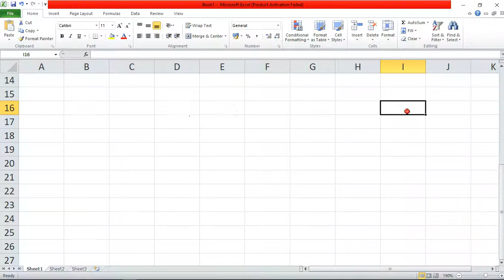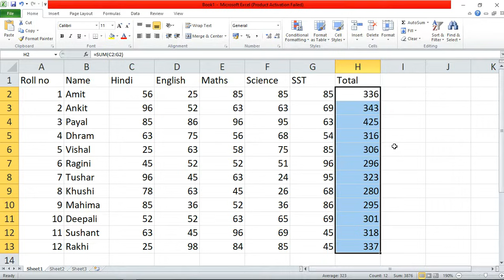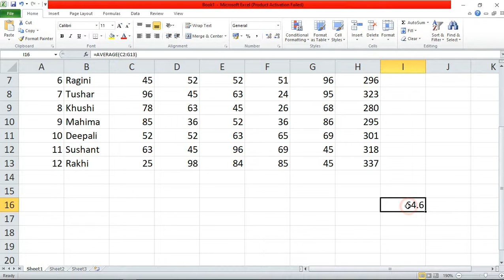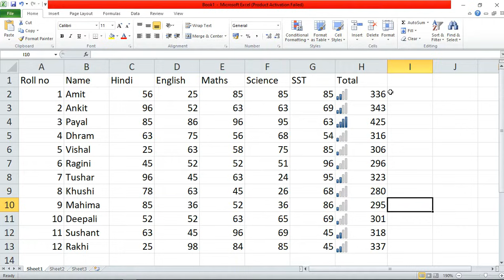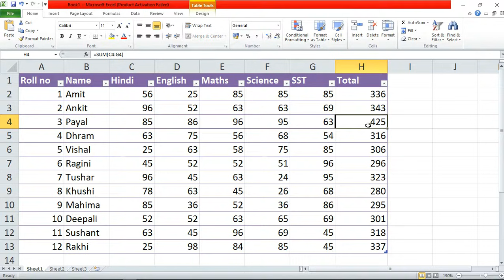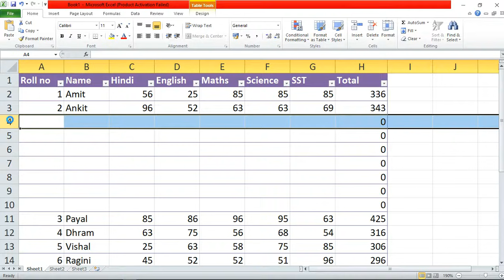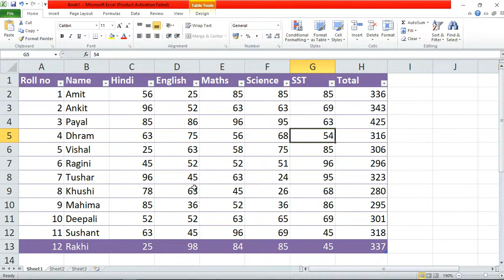Ms Excel Chapter - 6 Conditional Formatting in detail Part 2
Hello !

Follow Us